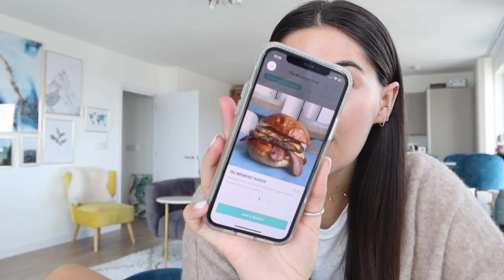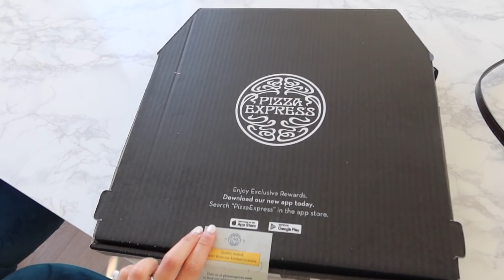Only Eating Food From DELIVEROO For 24 HOURS😳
Welcome to today’s video. I thought we’d do something fun today and bring back a 24HourChallenge🤪 this is also something that excites me so so much 😂 in today’s video I ate ONLY food from DELIVEROO all day. Food and drinks.. everything!!!

WHAT I GOT FOR MY 22ND BIRTHDAY!

Emily Canham
The Corner,
1 Richmond Mews,
London,
W1D 3DA

M. Xx